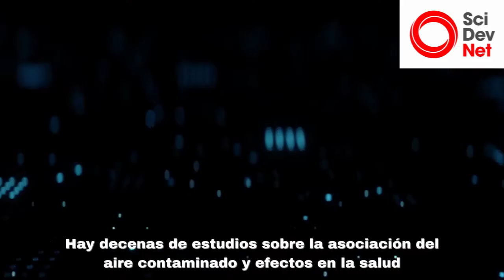Cuando la abeja no llega a la flor: el efecto de la contaminación en los polinizadores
Dos contaminantes atmosféricos que comúnmente se encuentran en las ciudades con gran afluencia vehicular, el ozono troposférico (un gas incoloro e irritante producido en buena medida por la quema de combustibles) y los gases de escape de motores de diesel, están produciendo efectos devastadores en los polinizadores, como abejas, mariposas y polillas.